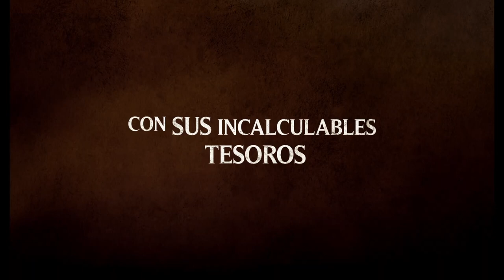Tutankamón: El último viaje - Tráiler español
Tutankamón: El último viaje - Tráiler español (2022)

Sinopsis: Egipto. Valle de los Reyes. Era el 26 de noviembre de 1922 cuando, tras hacer un pequeño agujero en el yeso sobre una puerta subterránea, el arqueólogo y egiptólogo británico Howard Carter, puso por primera vez sus ojos en la cámara funeraria de la tumba del faraón Tutankamón.

Dirección: Ernesto Pagano

Los derechos de autor de este video pertenecen a sus respectivas productoras y/o distribuidoras.